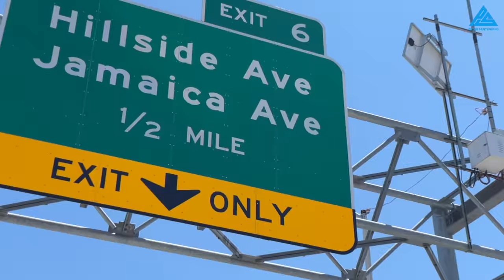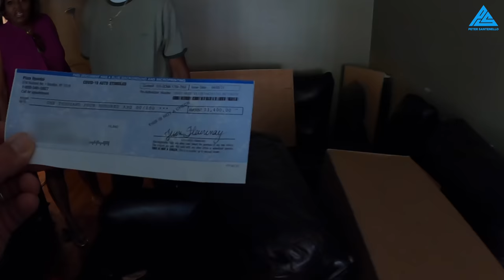Tenant Hijacks Landlord’s Home in NYC (A Legal Crime) 🇺🇸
The NYC eviction moratorium is aimed at reducing hardship for many who honestly need the help, but it has also enabled others to take advantage of the law and small landlords. Join me as we walk into a world where buying luxury goods is a priority over paying rent.

FOLLOW ME 📸

MY GEAR 🎥

► SD Cards
► Drone (I use sparingly)
► Hard drives
- Slower/less expensive
► Backpack

NOTE 📝